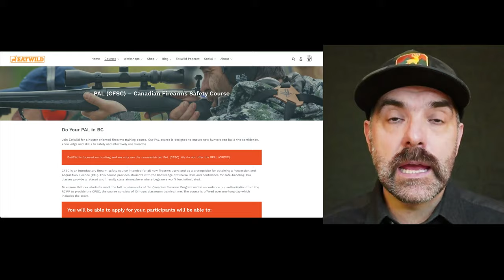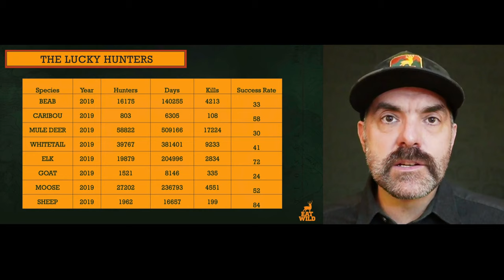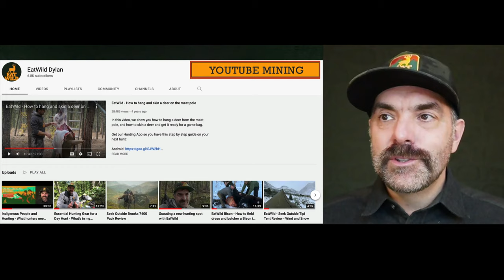Is hunting for you? A step by step guide for your journey to become a hunter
Are you curious about hunting? Learning to hunt will deepen your connection with food, nature, community and maybe even yourself. This webinar will share what values hunting can bring to your life, lay out a path for you to become a hunter.

In Part 1 of this webinar, I share my story of why I hunt and how it connects me to my family, food, community and my heritage.

In Part 2 (26:24) this webinar,  I discuss the barriers and challenges that many new hunters face on their journey to becoming a hunter.  More importantly, I share the benefits and opportunities that the journey will offer to new hunters.

In Part 3 (38:27) of this webinar, I review the next steps to start out the journey to become a hunter.

I look forward to meeting you at our workshops and courses.